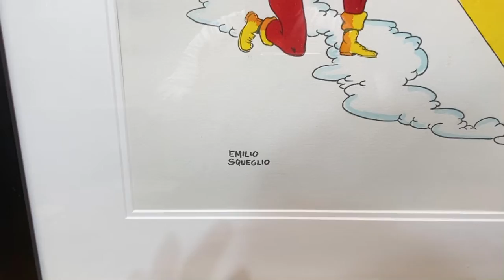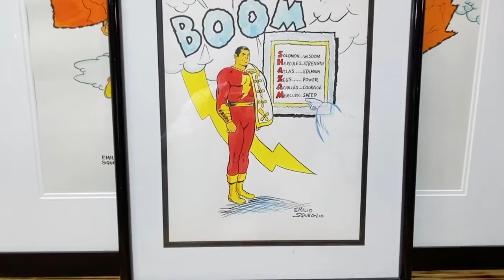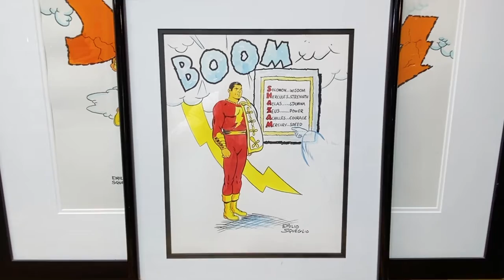Golden Age Comic Illustrator Emilio Squeglio Original Work